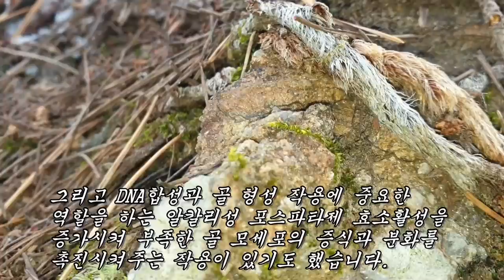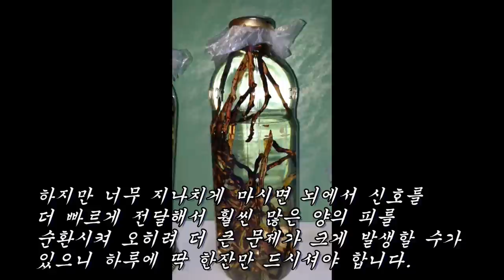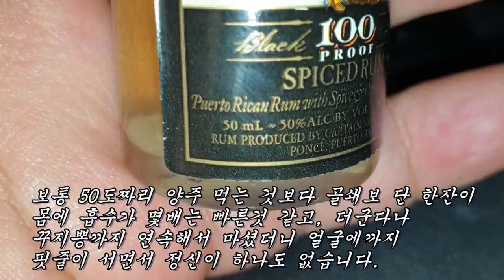단 한잔만 마셨을 뿐인데 효과가 엄청난 이 천연 정력주는?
정력강화, 골다공증, 골대사질환, 피로회복, 관절염